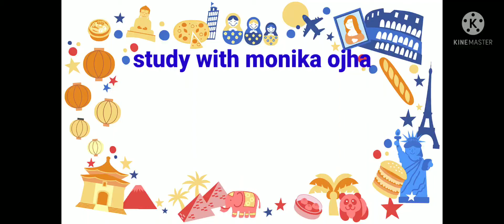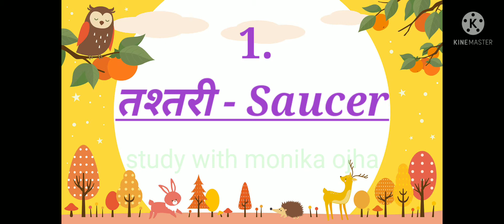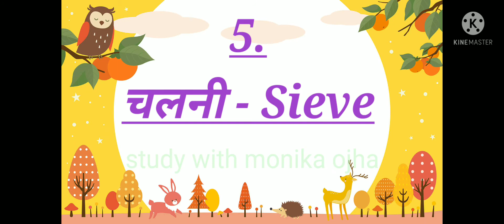Top most important English vocabulary for daily usable things part-1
English
English grammer
Ssc
bank
English vocabulary